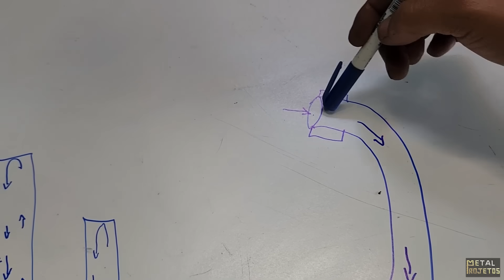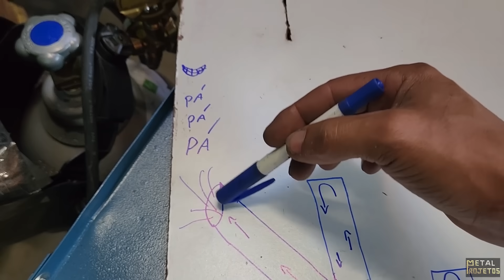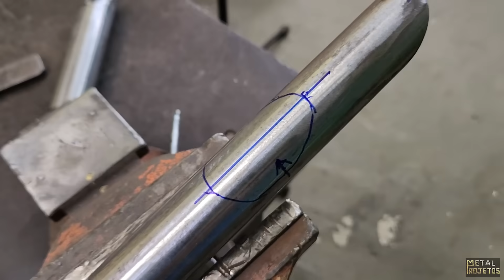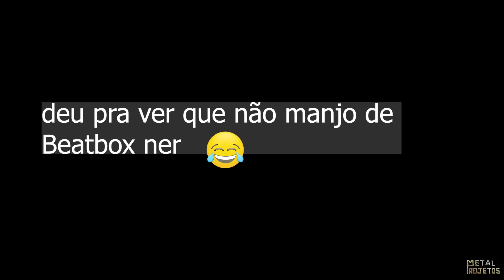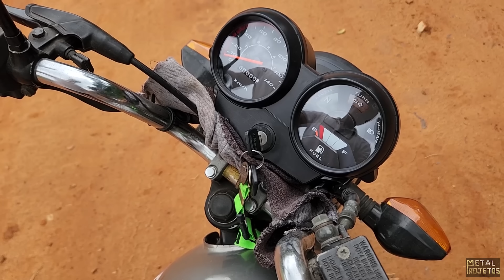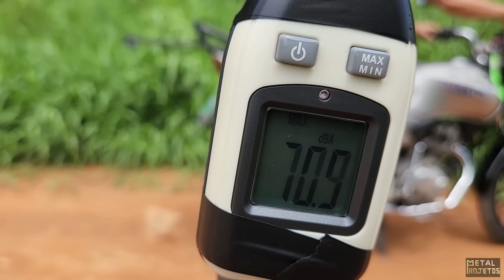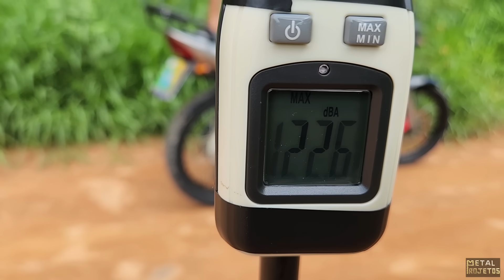como fazer um escapamento indestrutível caseiro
vamos fazer hoje um escapamento baseado na experiência de Nicolas TESLA e vamos testar a eficiência dele.

para quem interessar em motor de bicicleta 80cc, bicicletas e peças para bicicleta entre em contato nesse número de WhatsApp CABEÇAS BIKES

e seja um membro do canal assim você contribuiu muito para continuar com os projetos.

comprenssor portatil

link da parafusadeira

linnk partida retratil para motor de bike

link tensor esticador corrente

Metal projetos

Tik tok metalprojetos

kwai metalprojetos